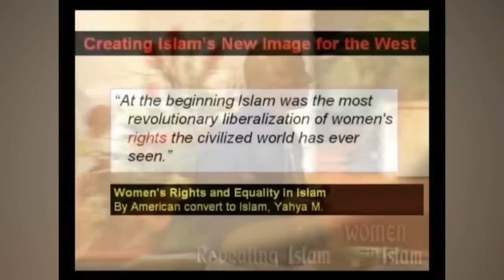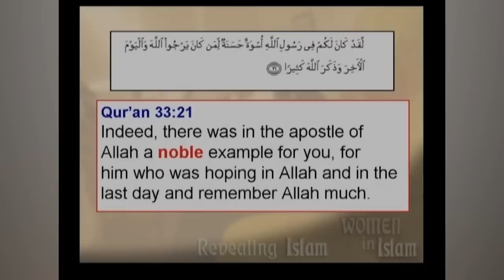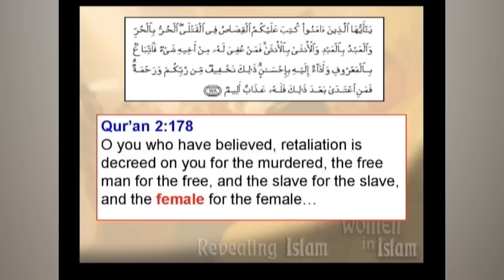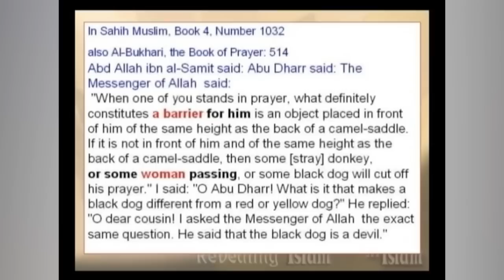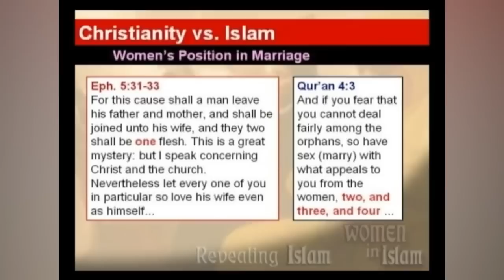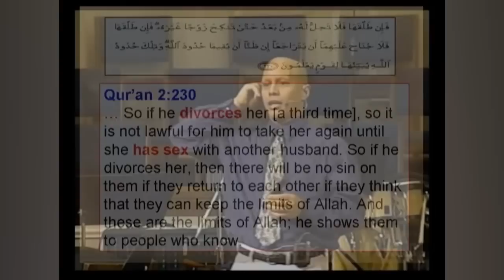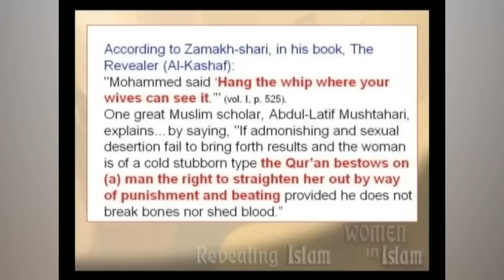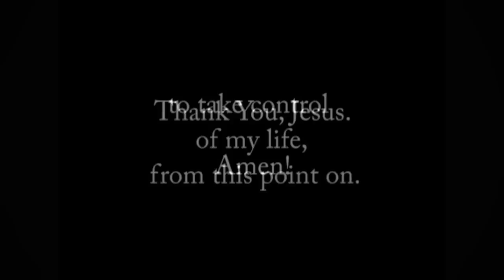Women in Islam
Hello,

My name is Usama Dakdok. I was born in Egypt and I grew up in a Christian home. But as I grew up in school in Egypt, a government school, and through all these years that I was in school, I learned about Islam, like every other student in a Muslim country. I came to America in 1992, and I found out that there were many Muslims in America. I said, "What a great ministry for me to do right here."

     With all the knowledge that I have about Islam, I can reach out to the Muslim people with the word of Jesus Christ. That is why we began The Straight Way of Grace Ministry.

Please look around my website. There are many resources available to you as a Muslim to get to know the Lord, Jesus Christ, better. You who may want to learn more about the religion of Islam and how you might reach out to those in this faith with the word of our Savior.

God loves you, my friend.